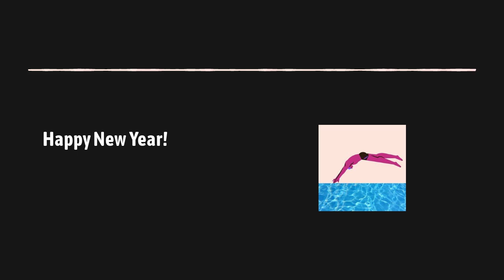Episode 12 - Happy New Year!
Happy New Year! This weeks episode just talks about some news that been released.

Simone Manuel released a short documentary! I highly recommend.

I jumped on an IG with Shauna from Let Us Swim and Nija of A black girl who swims and we discussed the global swim culture and how we can improve it for the black community. It can be watched on my website, found on the Blog page!